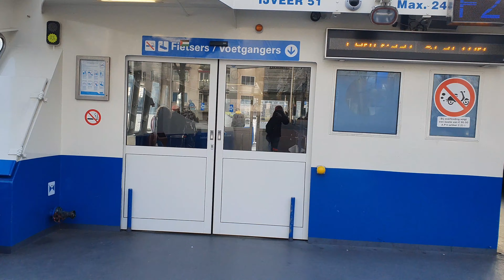GVB Pont Amsterdam Noord - pont naar noord - IJ meer - Veerboot - Ferry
Amsterdam’s ferries provide essential, free connections across the River IJ for pedestrians, cyclists and mopeds. These blue-and-white ferries are directly behind Amsterdam Central Station, providing a frequent and free service across the water to and from Amsterdam Noord and NDSM.

Veerboot

Ferry routes in Amsterdam
The most popular and best-served ferry route is from Amsterdam Central Station to Buiksloterweg (ideal for attractions such as the Eye Filmmuseum and Tolhuistuin). A number of ferries operate on this short route meaning you rarely have to wait more than a few minutes to step aboard (a countdown clock displaying the destination and remaining time until the next departure is shown above each docking spot). This route is also served throughout the night.

The other main routes served from Central Station are to IJplein (a little further east) and to NDSM Wharf (home to many cultural events, restaurants and creative companies).